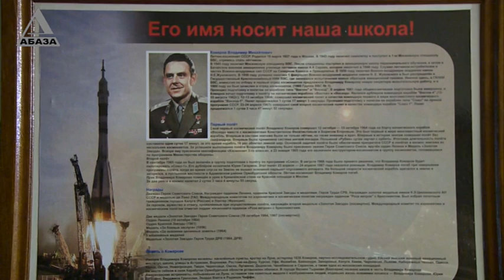В столичной школе №6 День космонавтики - праздник особый!